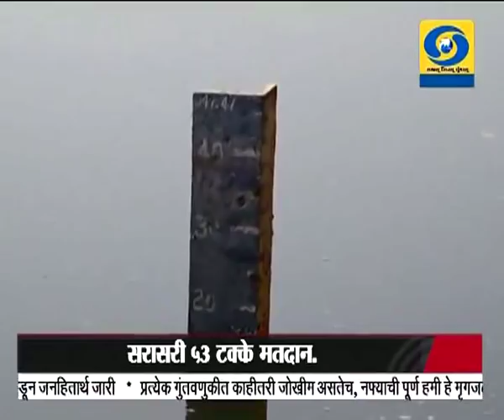साडेनऊच्या बातम्या, दूरदर्शन सह्याद्री वाहिनी..(१९ मे २०१९)